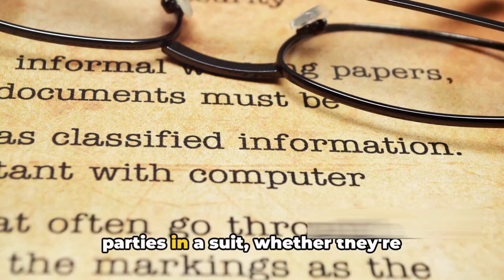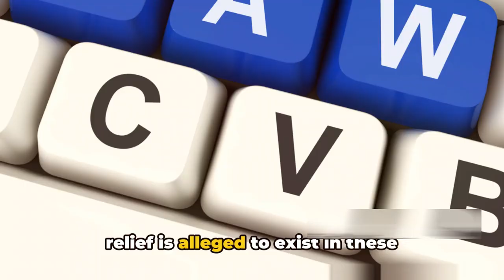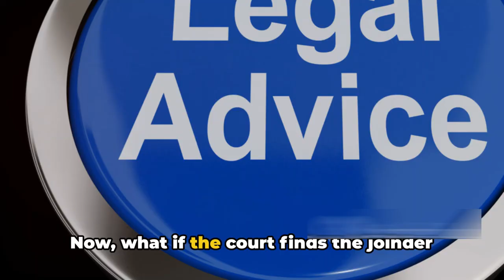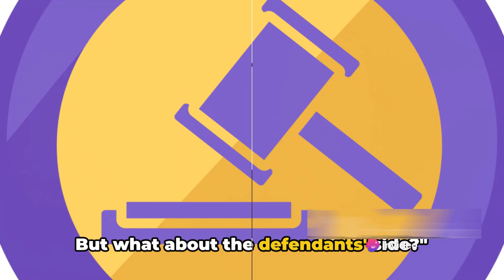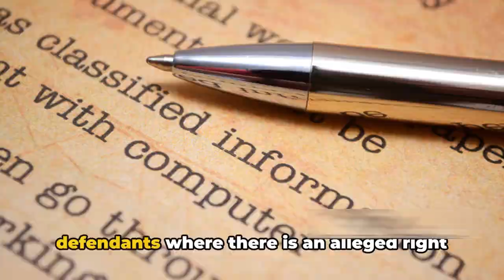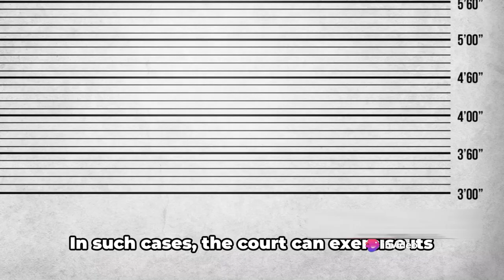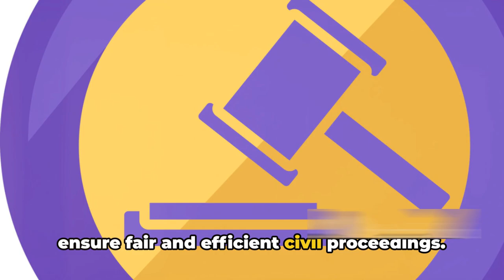Order 1 CPC | Civil Procedure Code(CPC) 1908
Order 1 of the Civil Procedure Code (CPC)

Order 1 of the CPC, also known as “Parties to Suits”, addresses the issues related to the parties involved in a civil suit. It includes rules about who may be joined as plaintiffs and defendants, and the conditions under which they may be joined. Here are the key points:

Rule 1 - Who may be joined as plaintiffs: All persons may be joined in one suit as plaintiffs where any right to relief in respect of, or arising out of, the same act or transaction or series of acts or transactions is alleged to exist in such persons, whether jointly, severally or in the alternative.

Rule 2 - Power of Court to Order separate trial: If the Court believes that any joinder of plaintiffs may embarrass or delay the trial of the suit, the Court may put the plaintiffs to their election or Order separate trials or make such other Order as may be expedient.

Rule 3 - Who may be joined as defendants: All persons may be joined in one suit as defendants where any right to relief in respect of, or arising out of, the same act or transaction or series of acts or transactions is alleged to exist against such persons, whether jointly, severally or in the alternative.

Rule 3A - Power to Order separate trials where joinder of defendants may embarrass or delay trial: If the Court believes that any joinder of defendants may embarrass or delay the trial of the suit, the Court may Order separate trials or make such other Order as may be expedient in the interests of justice.

The CPC is a procedural law that governs civil proceedings in India. It is made up of 158 sections comprising the substantive part of the Code, and 51 orders comprehending the procedural aspect of the Code. The Orders and Rules of the CPC prescribe procedures and methods that govern civil proceedings in the country. The connected sections in the CPC related to Order 1 would be those that deal with the conduct of the trial, the rights and responsibilities of the parties, and the powers of the court.